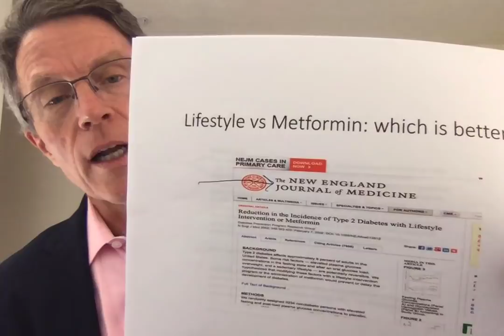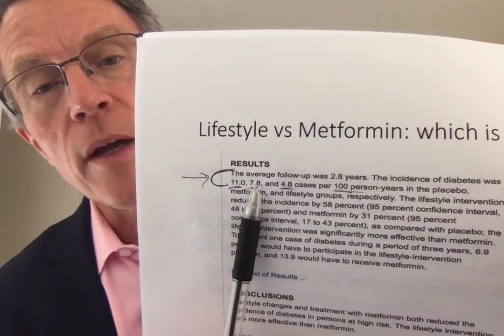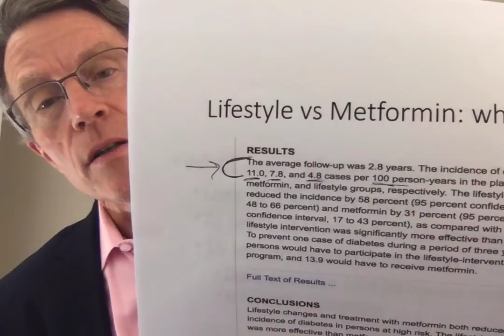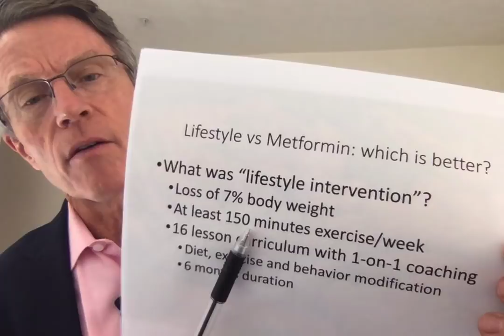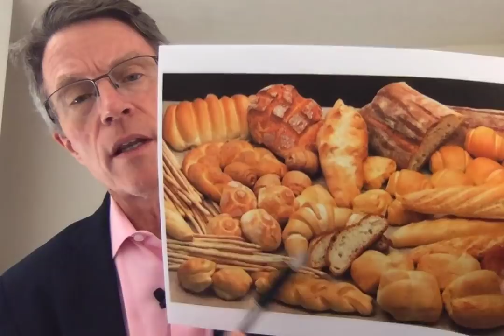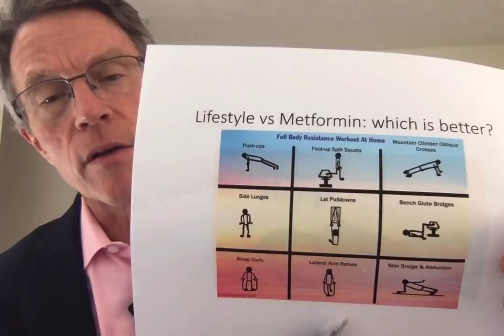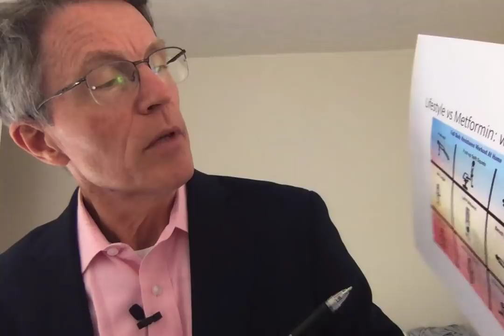Metformin vs Lifestyle? Which is better? FORD BREWER MD MPH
ABOUT THIS VIDEO:
When we get a diagnosis of insulin resistance or metabolic syndrome is given, patients often want to know which is more effective: lifestyle or metformin. The NEJM published landmark research in 2002 showing that lifestyle is clearly more effective IF it involves intense lifestyle changes. This included 1-on-1 training for 6 months, a 7% weight loss, and over 150 minutes per week.

Today we have found that HIIT, resistance training, and low carb diets are also especially effective for preventing diabetes, heart attack, stroke, ED, and dementia.

Social
🎧Podcasts: